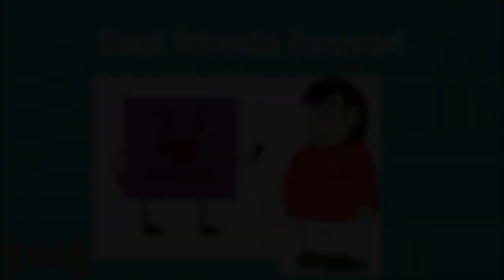For SuperCool3456 V4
Note: The reason why I like Diesel Balkin, is because I like to invite him to breakfast, lunch and dinner every time I prepare a recipe. I know It's rude to call someone ''Fat''. I'm not going to insult Diesel Balkin, or make fun for his weight. Because if I do, he'll be disappointed at me. I know Kimberly Balkin (His wife) I greet her on International Women's Day on March 8th. You know, I'm not toxic on the Vyond Community. I'm a high-sensitive person, and not a bad person. I know the babysitters who help you, and I know their four children like Zoey Balkin, Randall Balkin, Lisa Balkin and Steven Balkin. In the United States, there are cousins and uncles who love their nephews. For me, Diesel is a good father. I know that sometimes people avoid fat people, but I still like the fat men. I like unpunished plots, and not punishment plots. If you like this platform website, I'm fine with your opinion. If you hate this platform website, please make a rant. And please, don't make a rant out of me, because I'm a good boy, and not a bad boy. Well, that's all I said. This is me, signing off. Bye. 🙋🏻‍♂️